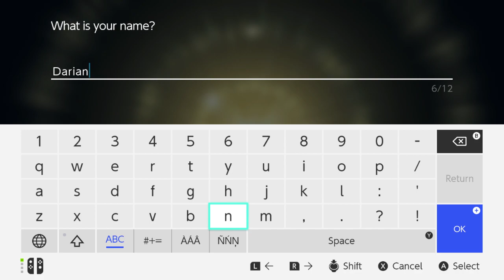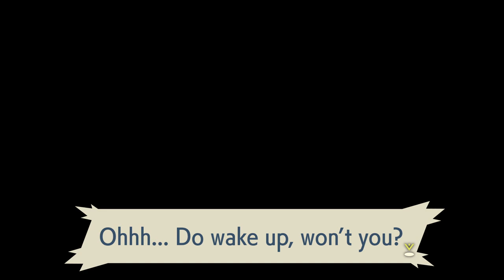Fell from Time and Space/Pokemon LEGENDS ARCEUS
Lets play-Pokemon LEGENDS ARCEUS

Join Dragon Raja club Black Clover